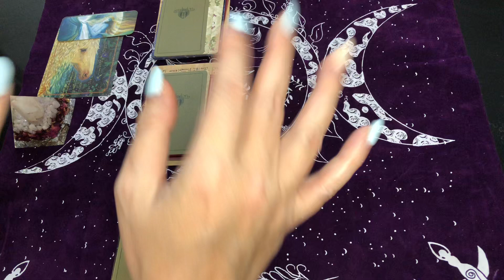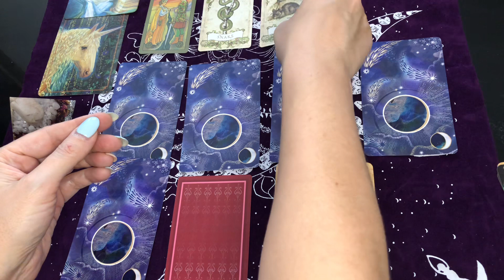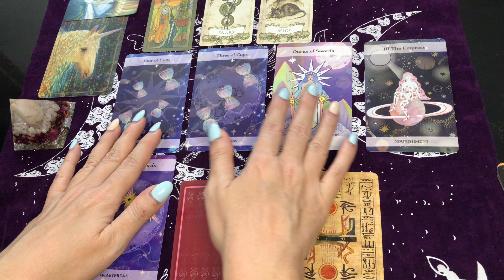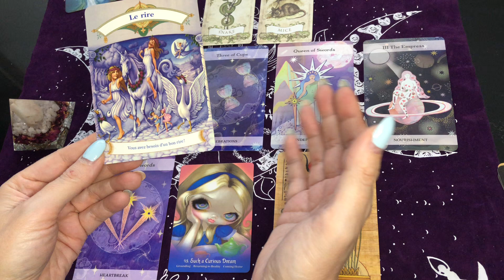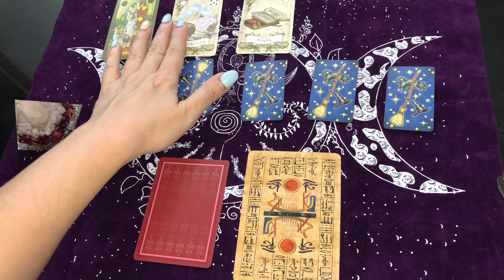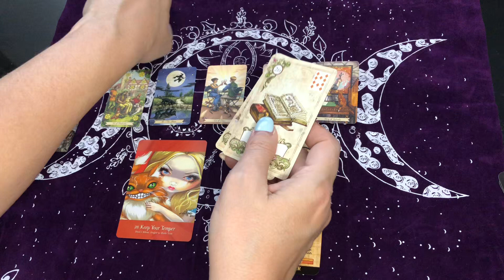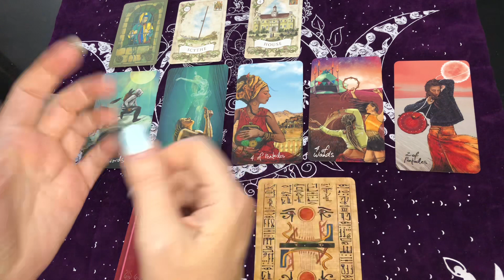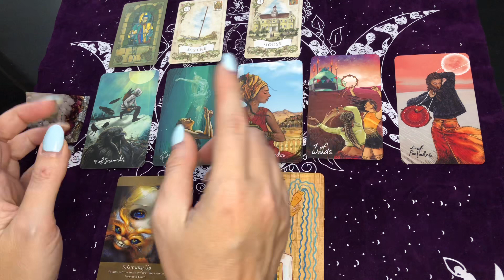Les Poissons ♓️🌟 renouveau et aventures 🌈💫 AMOUR ET TRAVAIL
Guidance intuitive pour le signe astrologique du poisson avec tarot et oracle. tirage tarot amour divination cartes guidance intemporelle

Cette chaîne a été créée pour répandre la joie et l’amour.

Ceci n'est pas du divertissement pour l'ego, mais plutôt un service partagé avec le coeur. Les guidances ont une vertu thérapeutique et permettent d'élever la clairvoyance et le pouvoir de manifestation. Ne sous-estimez pas les effets d'une guidance faite avec amour et lumière 😇 😜 🤩
Gardez votre discernement et votre souveraineté concernant vos choix et votre vie 🙏🏼 Les tirages sont généraux et ne peuvent pas parler à tous le monde.

En collaboration avec Laroche créations énergie

Pour faire un don pour m'encourager à continuer la chaîne et vous offrir des guidances de qualités avec des outils de qualités, vous utilisez la même adresse pour faire un virement bancaire.

Bon visionnement les petites étoiles

Merci beaucoup!

Namaste